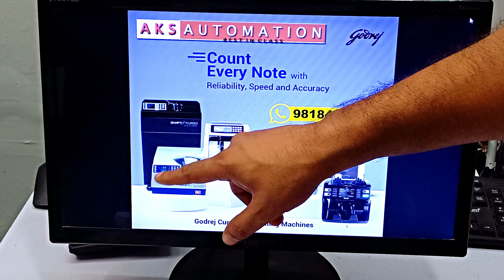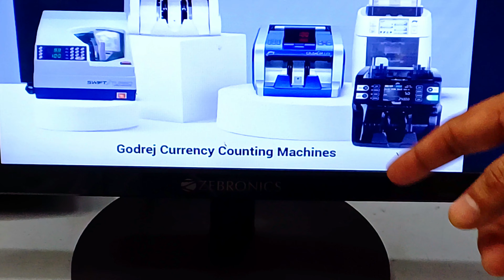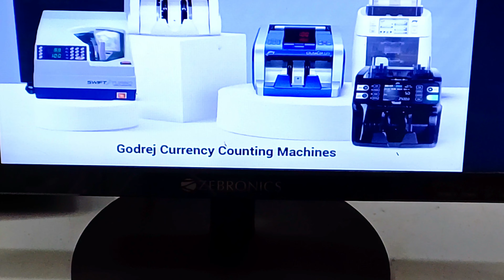Godrej Cash Counting Machine Price in India: Unveiling the Best Deals!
Counting cash got you down?  Godrej Currency Counting Machines offer speed, accuracy, and peace of mind.  But what's the price tag?

This video dives deep into:

Godrej Machine Price Range: We explore the cost spectrum of various Godrej cash counting machines in India.
Features vs. Price: Learn how features like denomination sorting, speed, and fake note detection impact the price.
Finding the Right Deal: We offer tips to find the best value for your money on a Godrej machine.
Stop overpaying and get counting! Watch Now!